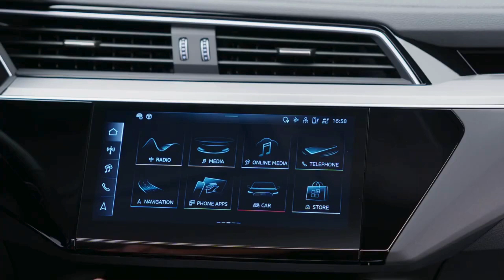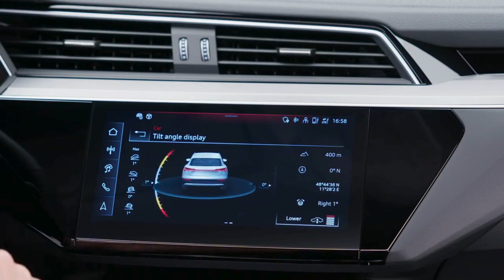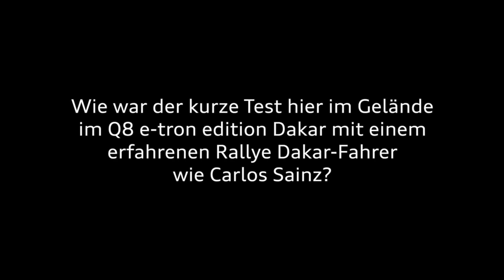New 2024 Audi Q8 e tron edition Dakar Electric SUV